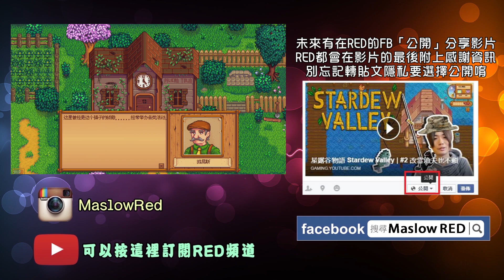星露谷物語 Stardew Valley | #3 神秘的巫師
露谷物語 Stardew Valley  PC STEAM 養成

一款開放的鄉村生活RPG遊戲
遊戲中玩家需要扮演繼承爺爺的Stardew valley的主角，開始新的生活。
在自己的農場中，玩家可以種莊稼，養牲畜，也可以打造新建築或者裝飾自己的房子。

除此之外玩家可以訪問附近的村莊和集市，在這裡可以見到其他角色，也可以找人來結婚。除了烹飪、釣魚、手工業之外，玩家還可以進入隨機生成的洞穴中去探險，找到新資源並同怪物戰鬥。